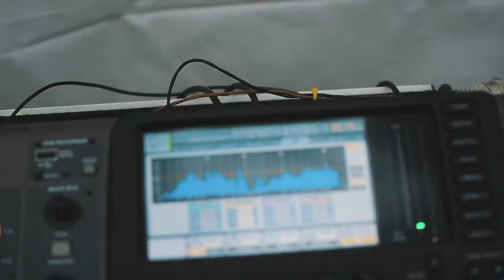Kementerian Lingkungan Hidup & Kehutanan - Sosialiasi Bahaya Merkuri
Halo! Selamat pagi geng. Berikut merupakan dokumentasi dari acara Kementerian Lingkungan Hidup yang diorganisir oleh Genesia Convex di Bandung 2018 yang lalu. Acaranya seru, ada olahraga bareng, penyuluhan dan tentunya bagi-bagi hadiah.
Soo.. Enjoy the video!

Credits :
Director //

AND Epic Studio
Photography | Design | Videography